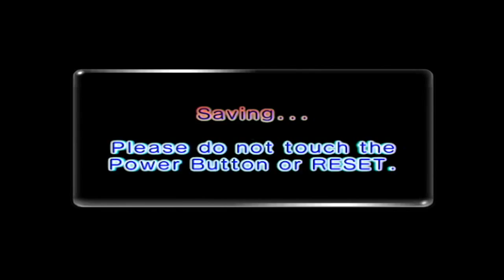Pikmin 2 - Episode 13: The Underground Unknown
Further down the Complex we go!

Sky Spyer